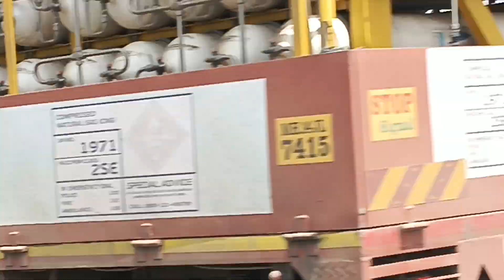टाटा कमिन्स ए ब्रांड जल्दी हार नही मानता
truck on road